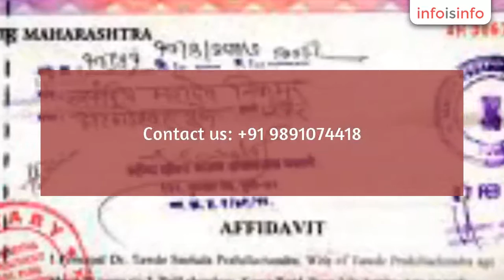Legal Services in New Delhi - Rent Agreement - InfoIsInfo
Rent Agreement, Legal Services in New Delhi.

Rent Agreement: A rental agreement is important for both parties. We are providing Door step Services in Delhi ncr areas.